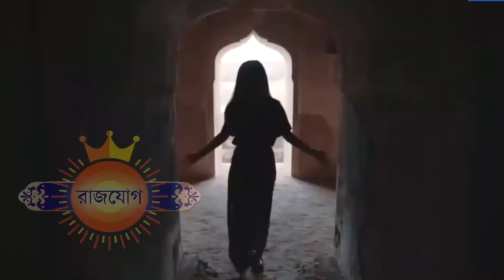১৫ই জানুয়ারী ২০২২ - ধনু রাশি আজকের রাশিফল - Dhanu Rashi 15th January 2022 Rashifal - Sagittarius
১৫ই জানুয়ারী ২০২২ - ধনু রাশি আজকের রাশিফল - Dhanu Rashi 15th January 2022 Rashifal - Sagittarius